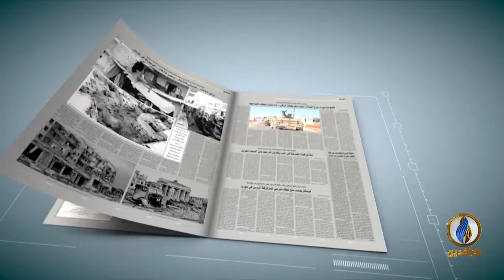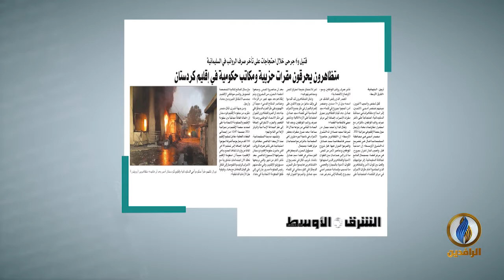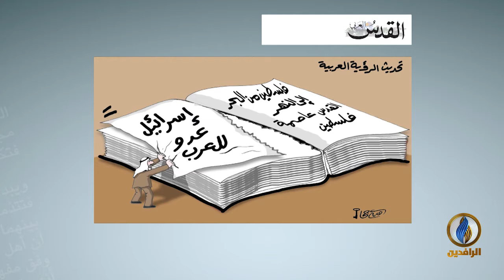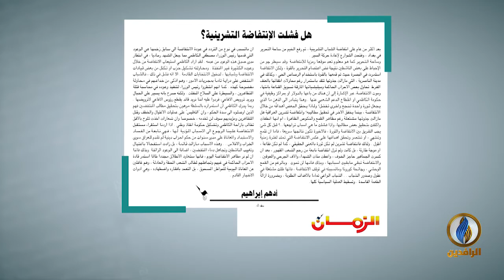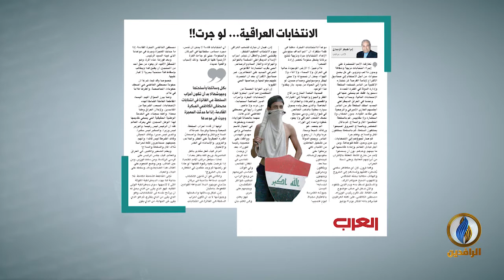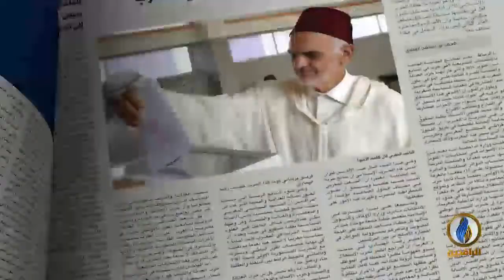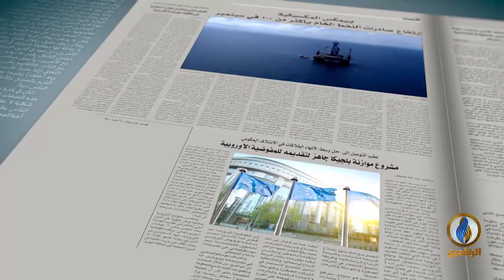أسبوع_الصحافة | ح 263 - ضيف الحلقة - عوني الداوود - كاتب صحفي